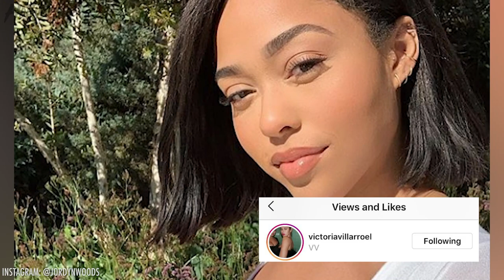Kylie Jenner FIRES Assistant For Liking A Jordyn Photo & Hailey Bieber Calls DIVORCE Lawyers! | MOTW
Kylie Jenner Fires Her Longtime Assistant After She Liked a Jordyn Woods Picture… and Kylie Is 100% over the Jordyn Woods Drama!  Did Hailey Bieber Hit up Divorce Lawyers? and Tristan Thompson Is Trying to Weasel Is Way Back into Khloe's Life You've Got Questions and We’ve Got Answers, This Is All Coming up Right Now on Hollyscoop’s Moments of the Week!